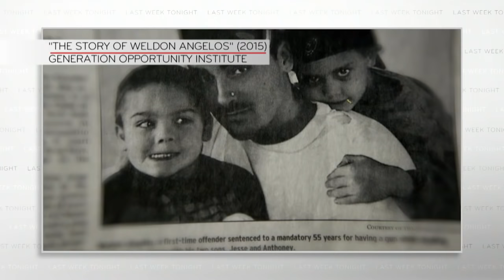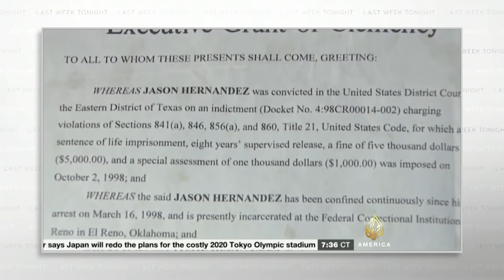Mandatory Minimums: Last Week Tonight with John Oliver (HBO)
Mandatory minimums require fixed prison sentences for certain crimes. John Oliver explains why we treat some turkeys better than most low-level offenders.